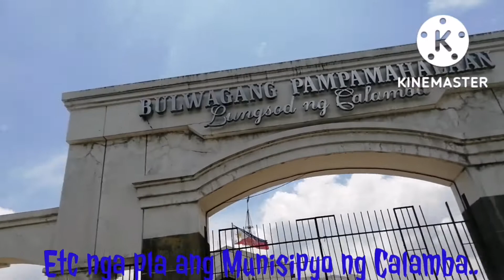installing vinyl tiles on concrete floor (DIY again)